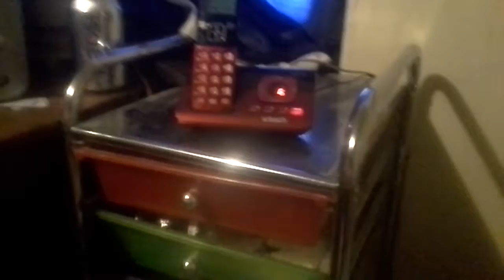Really sassy announcement that i made on my answer machine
The sassy parts are some in English and in Spanish